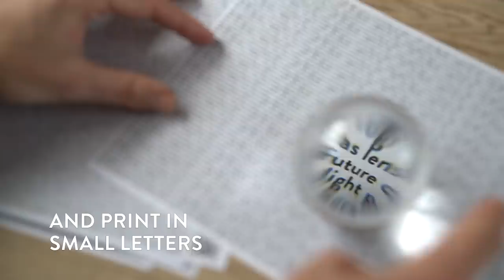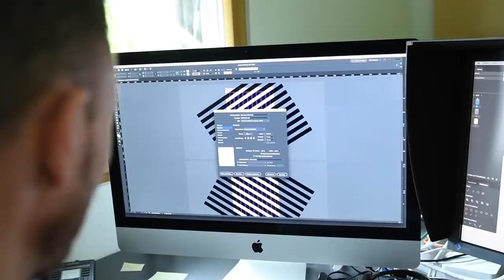7 ideas for creative lens ball photography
At COOPH, we are always up for trying out new and interesting styles of photography. Recently we picked up a lens ball, an awesome crystal sphere that allows you to take refraction photos that reveal the background in the ball. As well as having fun, we wanted to bring you some cool tips on what you can shoot with your lens ball. So, watch all 7 tips, enjoy the video and make sure to try it out for yourself and share your results with us on the links below, or tag @thecooph and coophshoutout on Instagram for a chance to be featured in our stories. We can’t wait to see your photos!

OUR EQUIPMENT:
Camera used for photography: Nikon D850
Camera used for filming - Sony A7s
Lens ball

Cinematography, editing and directing: Martin Herbst, Lukas Kozel
Photography: Holger Väth